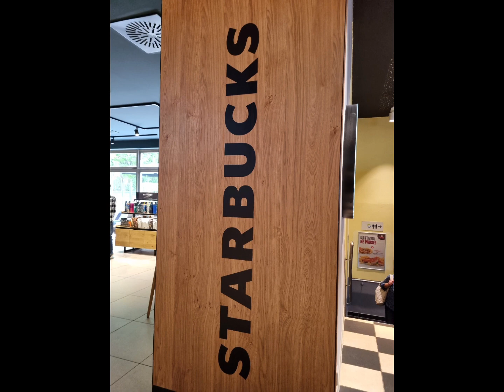Anong binili ko?